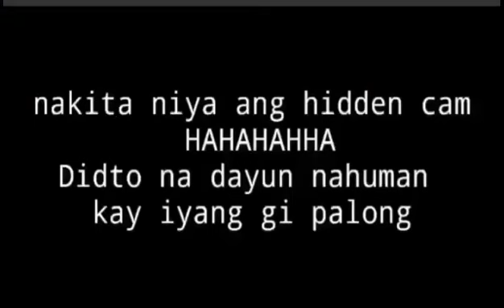Manghod vs. Magulang|Francis&Liven Jay